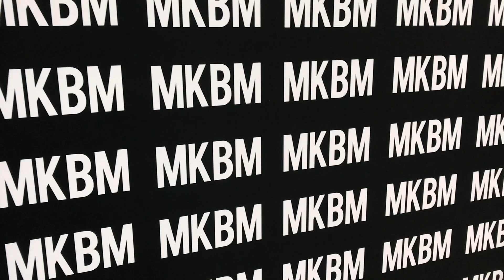DE TOURMANAGER | FAJAH LOURENS & JEFFREY SCHENK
In deze aflevering gaat Jeffrey Schenk een dagje mee met Fajah Lourens. Ze lanceert haar nieuwe kledinglijn in de Bijenkorf in Amsterdam en tevens worden er promotiefoto's gemaakt bij Fajah thuis.